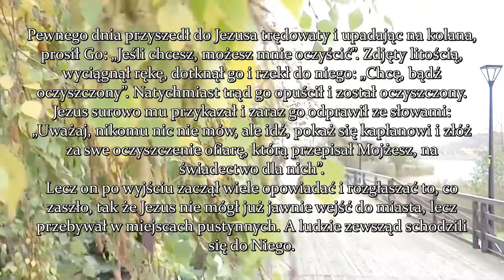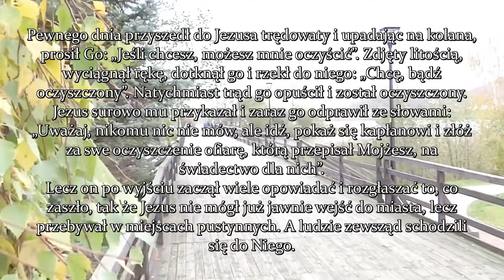VI Niedziela w ciągu roku "B"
Kościół Starokatolicki w Rzeczypospolitej Polskiej

VI Niedziela w ciągu roku "B"; Mk 1, 40-45

Pewnego dnia przyszedł do Jezusa trędowaty i upadłszy na kolana, prosił Go: «Jeśli zechcesz, możesz mnie oczyścić ». A Jezus, zdjęty litością, wyciągnął rękę, dotknął go i rzekł do niego: «Chcę, bądź oczyszczony». Zaraz trąd go opuścił, i został oczyszczony. Jezus surowo mu przykazał i zaraz go odprawił, mówiąc mu: «Bacz, abyś nikomu nic nie mówił, ale idź, pokaż się kapłanowi i złóż za swe oczyszczenie ofiarę, którą przepisał Mojżesz, na świadectwo dla nich». Lecz on po wyjściu zaczął wiele opowiadać i rozgłaszać to, co zaszło, tak że Jezus nie mógł już jawnie wejść do miasta, lecz przebywał w miejscach pustynnych. A ludzie zewsząd schodzili się do Niego.